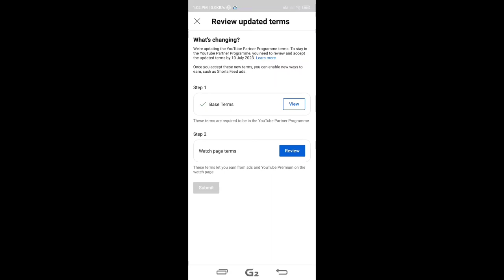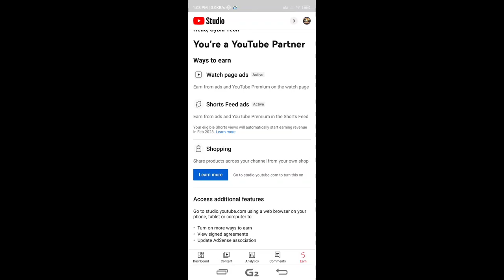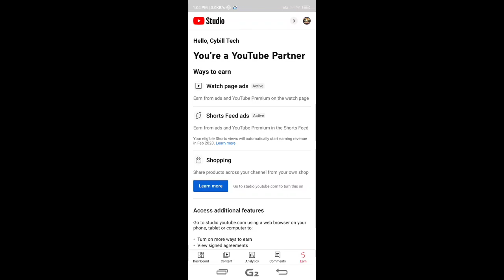YouTube update 2023 | YouTube short video Monetization started